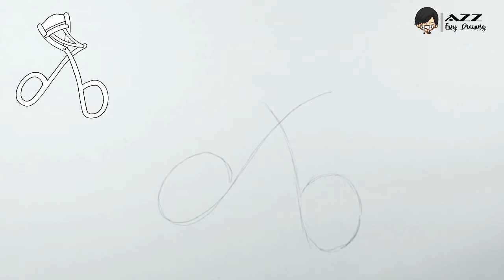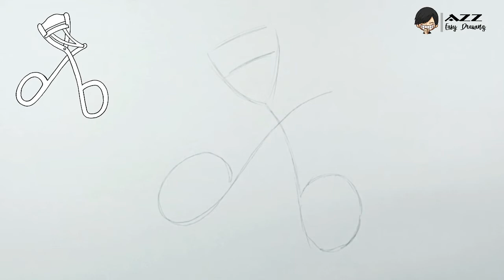How to draw Eyelash Curler